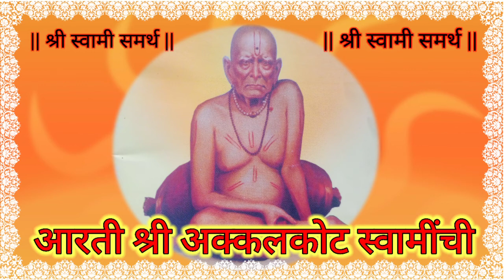श्री स्वामी समर्थ अक्कलकोट आरती || Akkalkot Shri Swami Samarth Aarti |अक्कलकोट स्वामी समर्थांची आरती